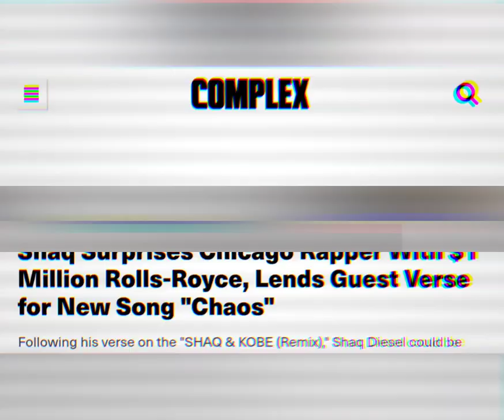Is SHAQ A RACE TRAITOR.?!? 🐼9anda Perspective🤔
Music Platforms